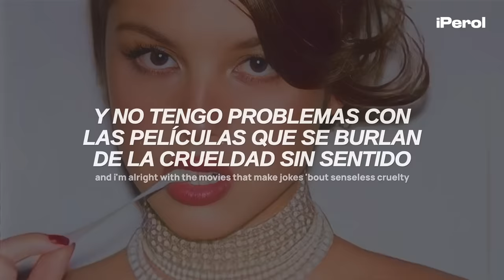Olivia Rodrigo - all-american bitch (Español + Lyrics)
Olivia Rodrigo - all-american bitch (Traducida al Español + Lyrics)
Olivia Rodrigo - all-american bitch (Sub Español + Lyrics)
Olivia Rodrigo - all-american bitch (Letra en Español + Lyrics)
Olivia Rodrigo - all-american bitch (Español + English Lyrics)

Asfjdnfkdngjkfdngdfnkd 💜🍐
FINALMENTE HA SALIDO GUTS Y ESTOY MUY FELIZ LLORO, amo ver la evolución musical de Olivia y estas canciones son increibles, stream GUTS ♥

En "all-american bitch" Olivia expresa una actitud de autoconfianza y seguridad en sí misma, con referencias a la cultura estadounidense y la juventud.

► Lyrics:
[Verse 1]
I am light as a feather and as stiff as a board
I pay attention to things that most people ignore
And I'm alright with the movies that make jokes 'bout senseless cruelty
And I am built like a mother and a total machine
I feel for your every little issue, I know just what you mean
And I make light of the darkness
I've got sun in my motherfuckin' pocket
Best believe, yeah, you know me

[Chorus]
I forgive and I forget
I know my age and I act like it
Got what you can't resist
I'm a perfect all-American

[Verse 2]
I am light as a feather, I'm as fresh as the air
Coca-Cola bottles that I only use to curl my hair
I got class and integrity just like a goddamn Kennedy, I swear
With love to spare

[Chorus]
Forgive and I forget
I'm a perfect all-American bitch

[Bridge]
With perfect all-American lips
And perfect all-American hips
I know my place, I know my place and this is it
I don't get angry when I'm pissed, I'm the eternal optimist
I scream inside to deal with it, like, "Ah"
Like, "Ah" (Let's fucking go)

[Outro]
All the time, I'm grateful all the time
I'm sexy and I'm kind, I'm pretty when I cry
Oh, all the time, I'm grateful all the time (All the fucking time)